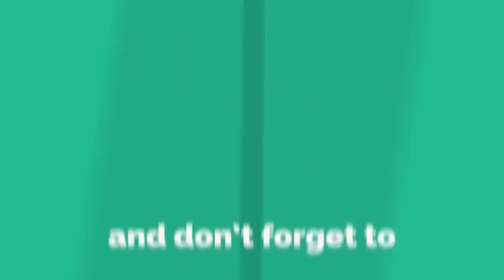Shah Rukh Khan’s Son Aryan Khan Is Dating Nora Fatehi?